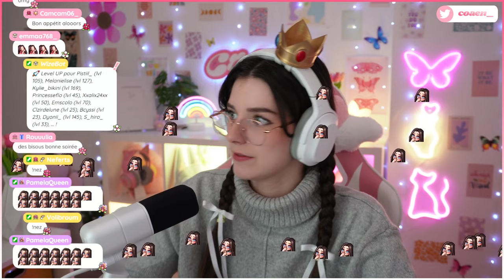💛 ACNL | Toujours plus de clochettes et début des routes ! #3